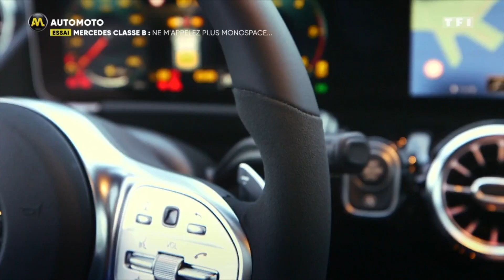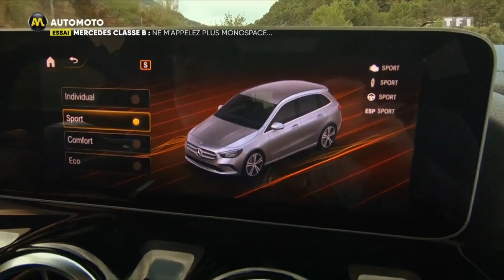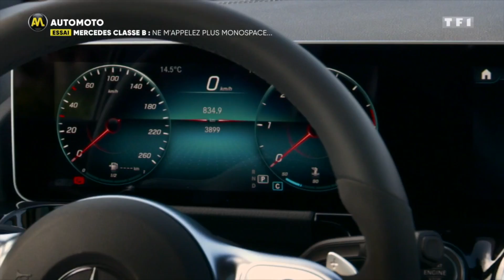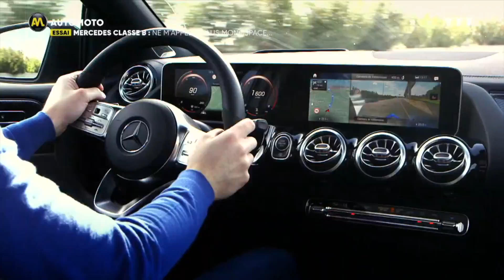Mercedes Classe B : le Monospace de sport ?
Une camionnette, un van, une bétaillère, les Monospaces ont toujours eu droit à des surnoms péjoratifs. Mais le Mercedes Classe B devrait y échapper. On vous explique pourquoi.